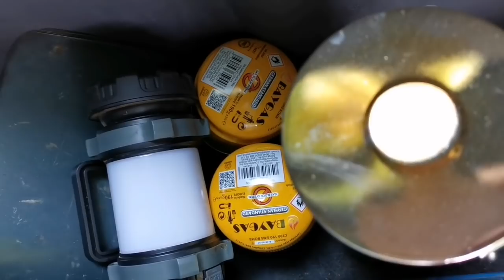Hochwasser, wir haben die Elbe fest im Blick und sind vorbereitet... Der Landy hat Karies...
Nach den katastrophalen Bildern aus den Flutgebieten, und der Tatsache das wir 500 Meter von der Elbe entfernt wohnen, sind wir nach dem Tornado in Tschechien ein wenig in Alarmbereitschaft.
Bei der Restauration des Discovery vor zwei Jahren hatte ich beim Kofferraum keine Lust mehr, das darf ich dann jetzt machen.